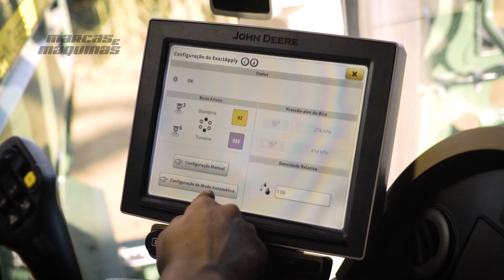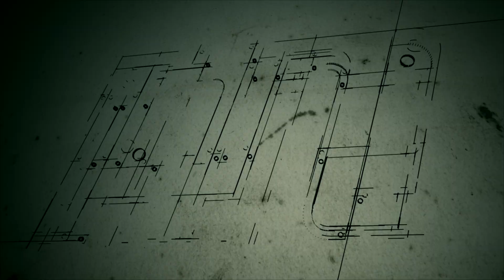JOHN DEERE - VOCÊ SABIA? GERENCIANDO INSUMOS DE PULVERIZAÇÃO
EM MAIS UM EPISÓDIO DO ESPECIALISTA EM AÇÃO JOHN DEERE, VAMOS CONFERIR AS INOVAÇÕES EM PULVERIZAÇÃO COM O EXACTAPPLY™ E O SISTEMA SPRAYSTAR™ DE CONTROLE DE TAXA.